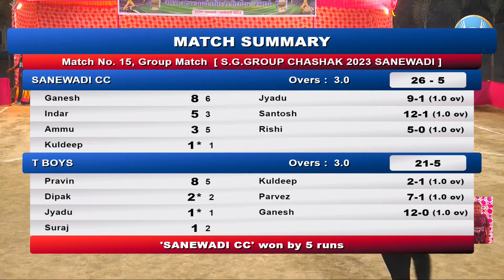SANEWADI CC v/s T.BOY'S